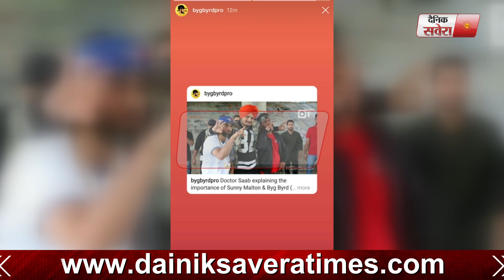Byg Byrd ਨੇ ਫ਼ਿਰ ਤੋਂ ਕੀਤੀ Sidhu ਨੂੰ ਠੋਕਣ ਦੀ ਕੋਸ਼ਿਸ਼ ,Doctor ਸਾਹਿਬ ਨੇ ਕੀਤਾ Ignore | Dainik Savera